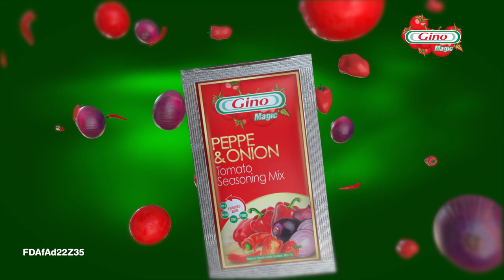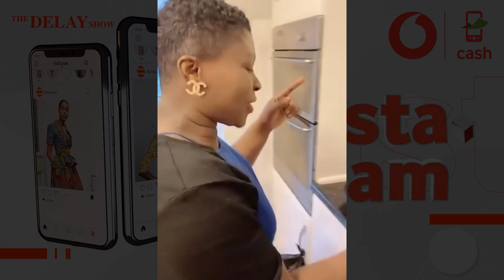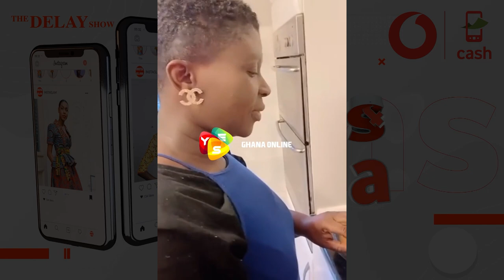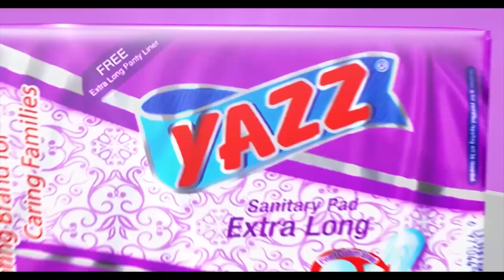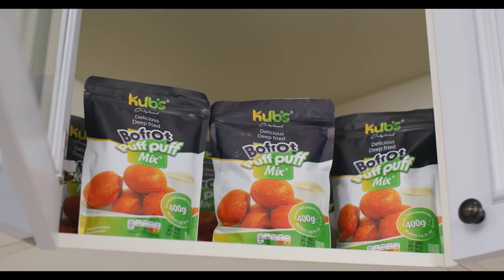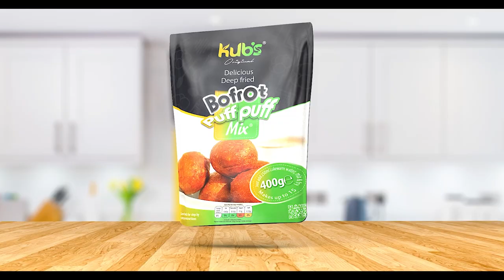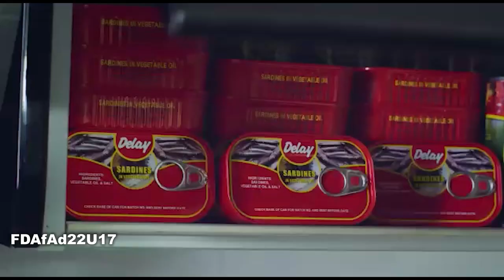DELAY INTERVIEWS LASMID